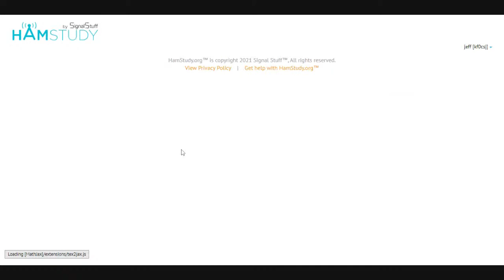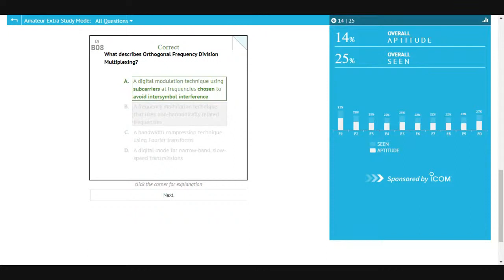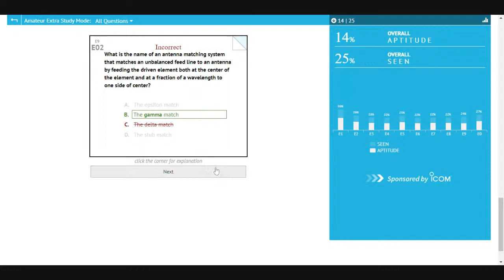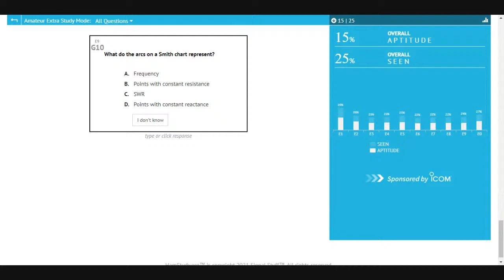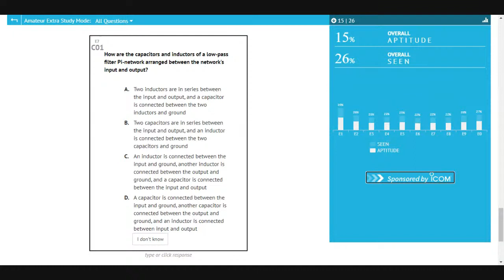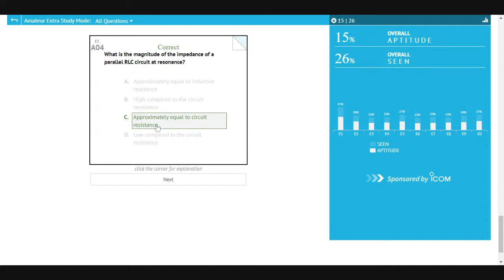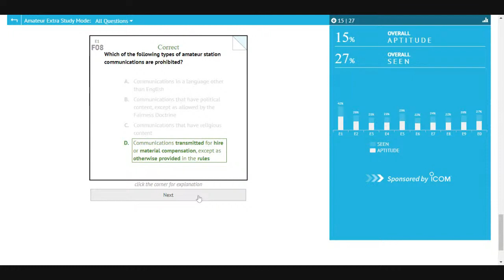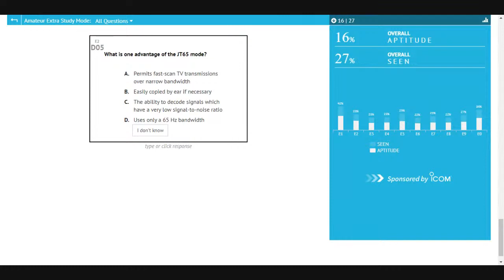Amateur Extra Study Session @ 6pm CT, Mar 21, 2021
Ham radio study session going through the Amateur Extra study question on HamStudy.org